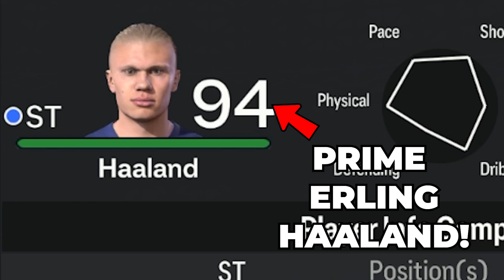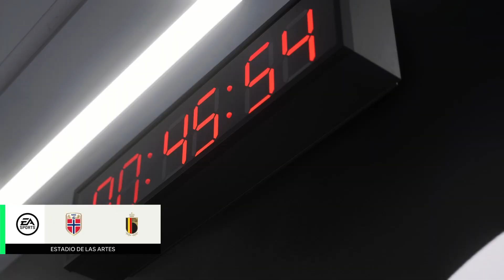Every Goal Haaland Scores, is +1 Age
Today I'm scoring with Haaland at every age! Can we achieve his goals?